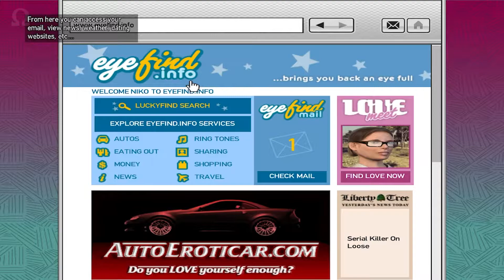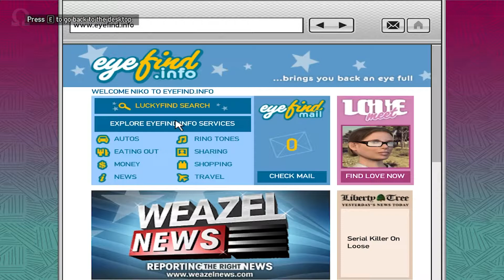Big Muscle Small Brain|| GTA IV PC Gameplay PART 07 || NO Commentary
Grand Theft Auto IV is a 2008 action-adventure game developed by Rockstar North and published by Rockstar Games. It is the sixth main entry in the Grand Theft Auto series, following 2004's Grand Theft Auto: San Andreas, and the eleventh instalment overall. Set within the fictional Liberty City, based on New York City, the single-player story follows Eastern European war veteran Niko Bellic and his attempts to escape his past while under pressure from high-profile criminals. The open world design lets players freely roam Liberty City, consisting of three main islands, and the neighbouring state of Alderney, based on New Jersey.

~~ My SPECS 🖥️ ~~
ASUS TUF 505DY Laptop
CPU - Ryzen 5 3550H (4C/8T)
RAM - 16GB Dual Channel (8x2)
Storage -1TB HDD and 500GB M.2 NVME SSD
GPU - RX 560X 4GB